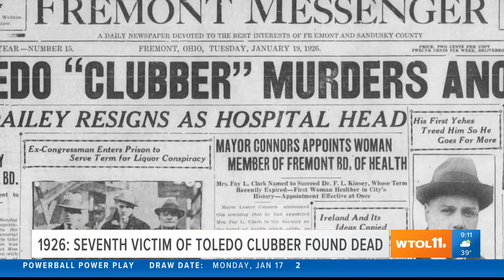Today in Toledo History: Jan. 19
Here's a look at what happened on this day in Toledo history.